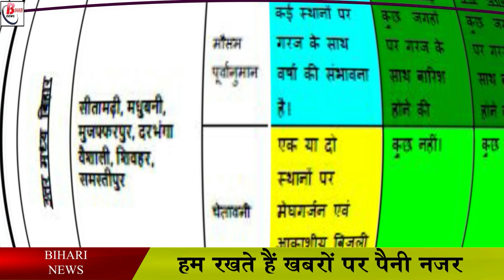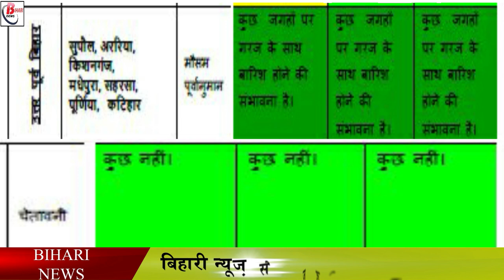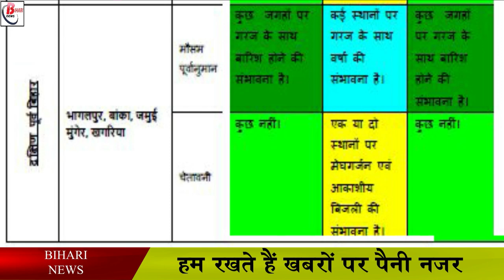20,21,22 जुलाई को कैसा रहेगा मौसम का हाल.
20,21,22 जुलाई  को कैसा रहेगा मौसम का हाल.